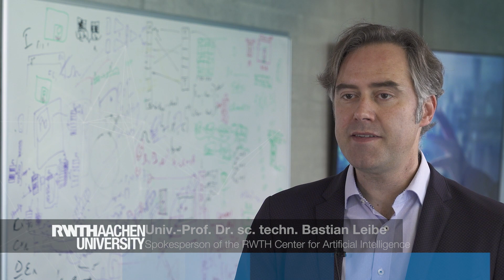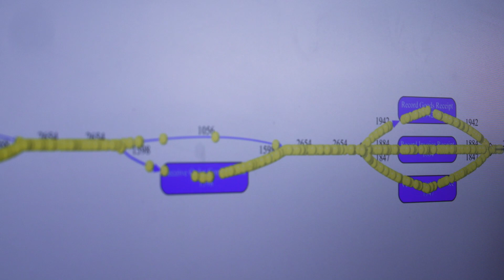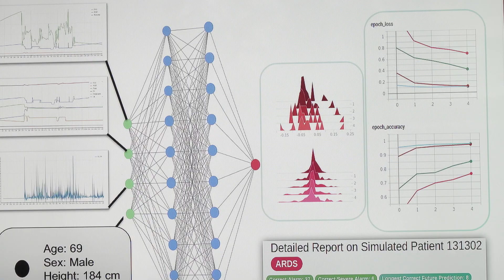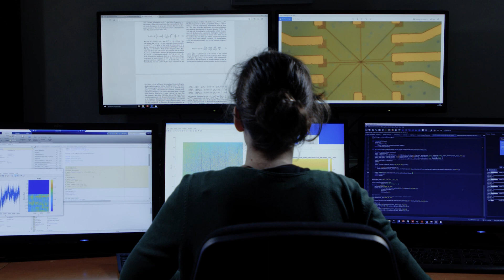RWTH Center for Artificial Intelligence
The RWTH Center for Artificial Intelligence has been founded with the goal to strengthen and to focus the research activities in Artificial Intelligence and Machine Learning at RWTH Aachen University.

Both basic research on AI methods and  the close integration of application disciplines should contribute to establishing RWTH as one of the leading university locations for AI research in Germany.